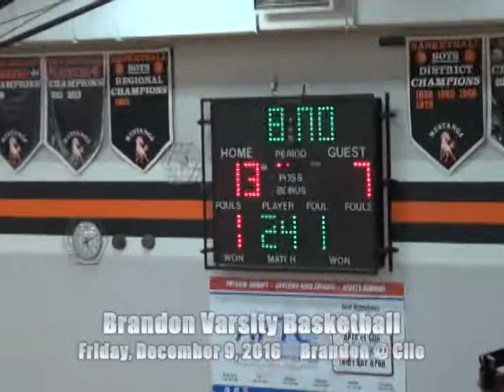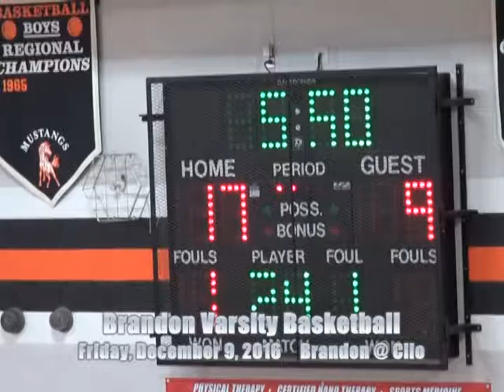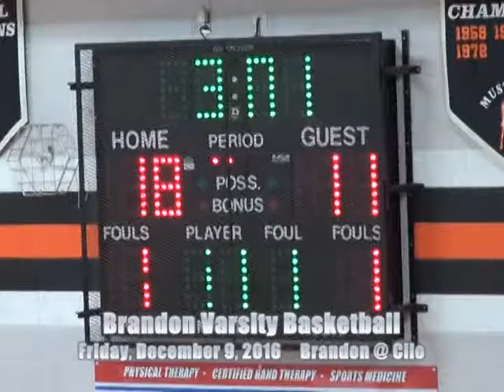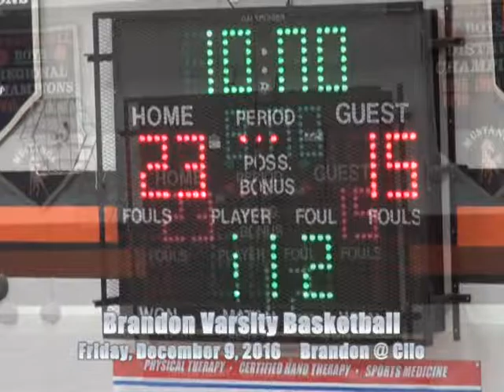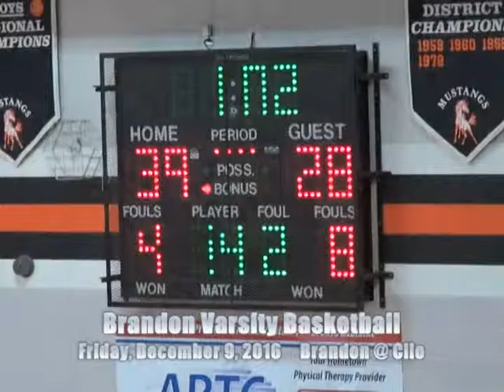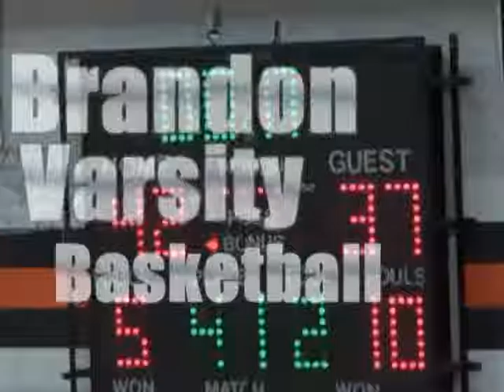12 9 2016 Brandon Varsity Basketball @ Clio